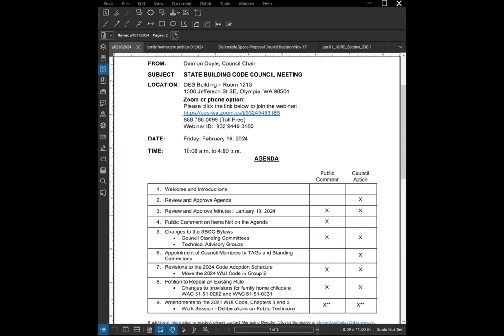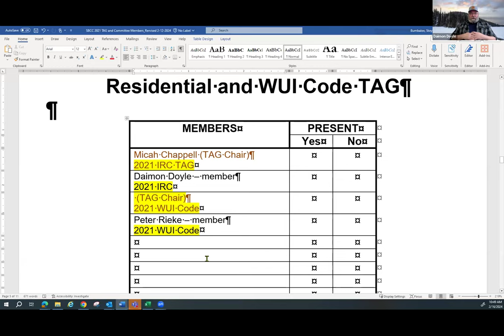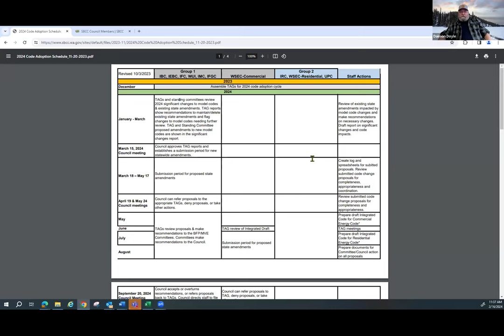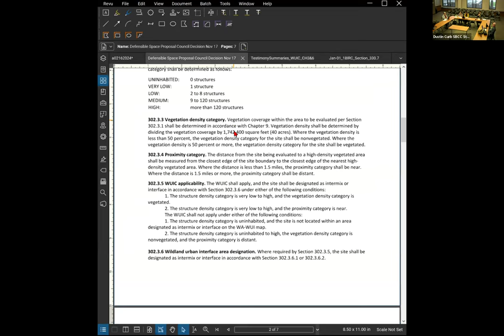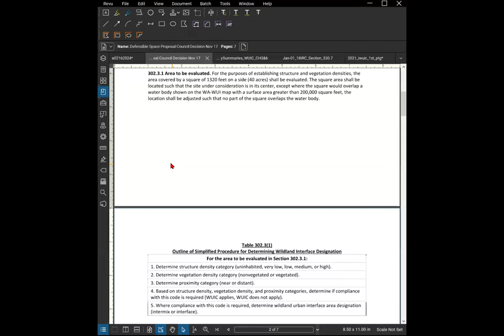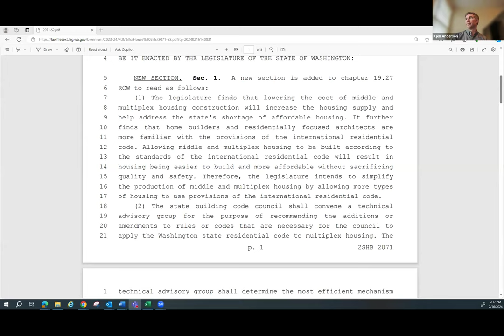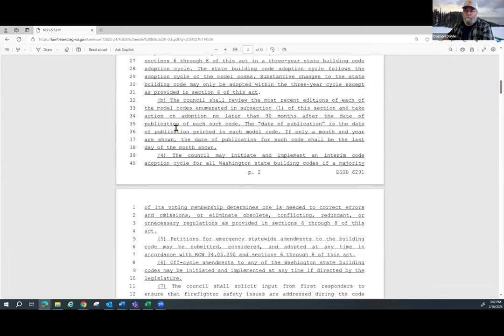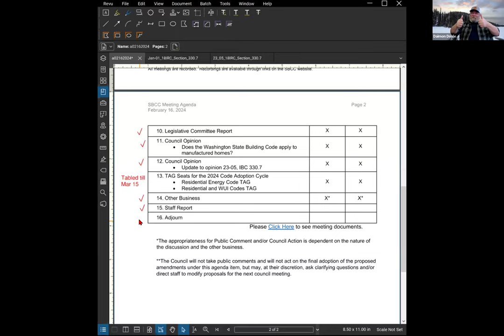SBCC Council Meeting - February 16, 2024